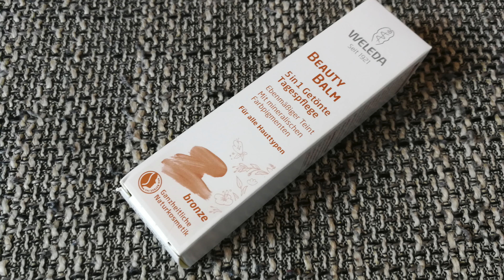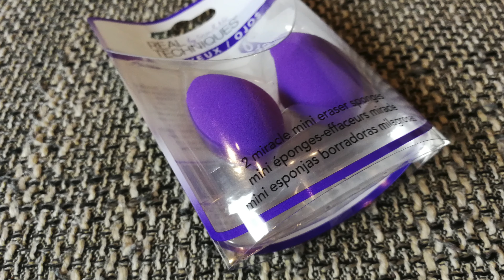UNBOXING!! - My little Box aus dem Monat Februar!!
das nächste Unboxing steht an. 😍
Heute habe ich die My little Box aus dem Monat Februar für euch.
Dieses mal ist die Box wieder GANZ anders gestaltet und ich war wirklich mega überrascht. 😍
Ich fand die Box wieder mal einfach total super.
Die Lifestyle Produkte sind super und auch die Pflege und Dekorativen Produkte sind einfach mega toll ausgewählt und zusammen gestellt. ❤️
Wenn euch interessiert, was diesen Monat anders an Der My little Box ist und warum ich sie so mega toll finde,
 bzw. welche Produkte sich darin befinden, dann schaut euch einfach mein Video an. 😊

Preis: 6,95 €

Weleda Getönte Gesichtscreme 5 in 1 Tagespflege Nude (in Bronze leider nicht gefunden):

Preis: 12,95 €

Preis: 4,99 €